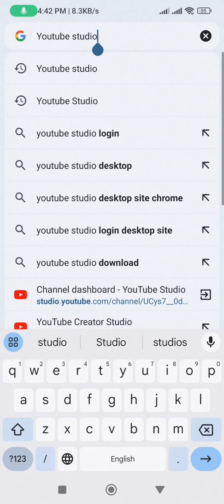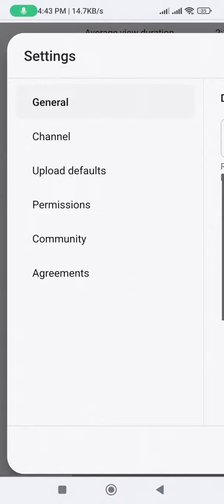YouTube Channel နိုင်ငံပြောင်းနည်း